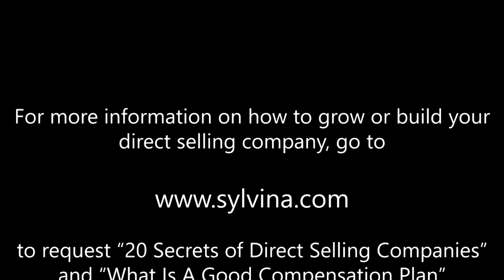Why Is Recruiting Like Panning For Gold?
Have you ever panned for gold?  To me, recruiting is a lot like panning for gold.  Everything looks like mud until you look closer.  While most of your pan’s contents are mud, there may be little bits of gold in there, too.

Do you have questions about direct selling or compensation plans?  Contact Sylvina Consulting for answers.

Are you building a party plan or network marketing company, or seriously thinking about it?  Your greatest challenge is that you don’t know what you don’t know.  We can help you with that.

Sylvina Consulting offers an insightful 250-page “how-to” book for new and young MLM and party plan companies, Start Here: The Guide to Building and Growing Your Direct Selling Company.  It's available in both English and Spanish.

About Sylvina Consulting

Sylvina Consulting is a privately held firm with offices in Portland, Oregon, USA, that provides an extensive set of direct selling consulting services to network marketing, MLM, and party plan direct selling companies.

We have advised and strengthened many startup businesses, young companies, new direct selling divisions of established companies, and large multinational corporations.  Our largest clients have
included Avon Colombia, Conklin Company, Creative Memories, FreeLife, Genesis Pure, Mannatech, Natural Health Trends Corporation, Nature’s Sunshine Products, Optionelle, Pure Romance, Qnet, Younique, and Two Sisters Gourmet.

Our full understanding of direct sales terminology, operations, and business practices and a network of industry resources developed over many years each adds great value to a business relationship.

In addition to our work with direct selling firms in the United States, Sylvina Consulting has clients in Australia, Belgium, Canada, Colombia, Denmark, Finland, India, Israel, Mexico, Norway, Russia, Singapore, South Africa, Sweden, UAE, and the United Kingdom.